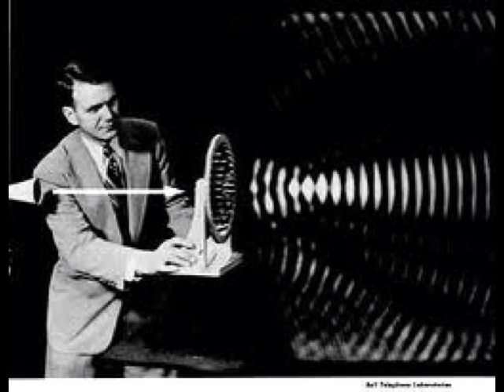Jerad and Anthony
Vocabulary project